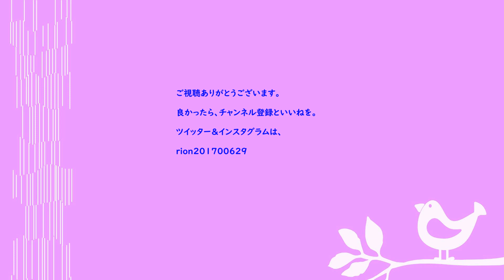２０２３年冬ベースメイク紹介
莉音ちゃんのジーメール